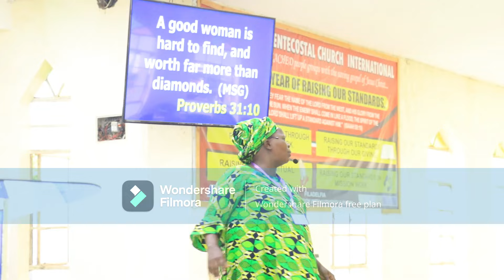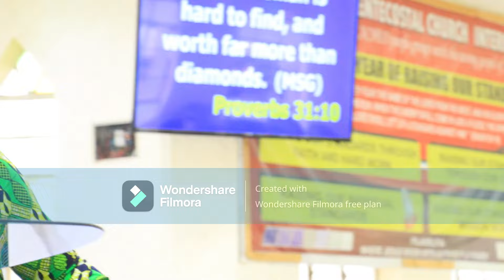FAMILY LIFE LIVE.Pst salina teaching women Confrence in Nakuru at Free Pentecostal Church